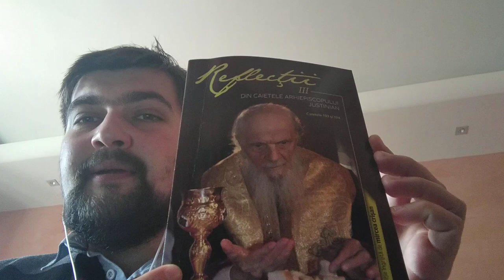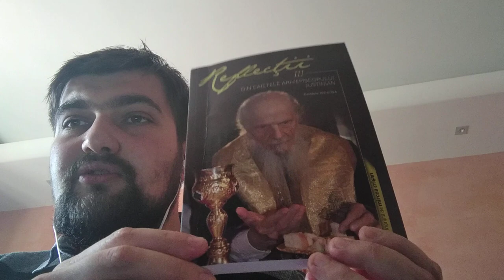PRIETENII BIBLIOTECII RECOMANDĂ... - Biblioteca Municipală „Lucian Blaga” Sebeș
PRIETENII BIBLIOTECII RECOMANDĂ ... - pr. dr. Maxim (Iuliu-Marius) Morariu ne recomandă volumul III din colecția „Reflecții. Din caietele arhiepiscopului Justinian ”- Biblioteca Municipală„ Lucian Blaga ”Sebeș (Campania„ Ne pasă! Bibliotecă pentru Acasă! ”)